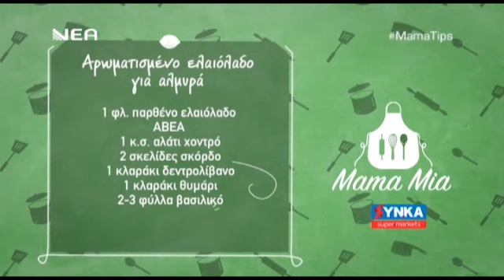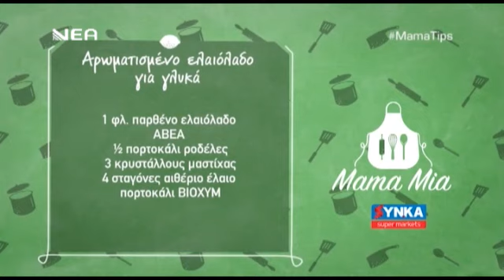Αρωματικά ελαιόλαδα! Για αλμυρές και γλυκές συνταγές!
Εδώ σας έχω δύο αρωματικά ελαιόλαδα για την κουζίνα σας!
Ένα για τα αλμυρά σας πιάτα και τις αλμυρές σας συνταγές και ένα για τα κέικ, τα κουλουράκια και τις γλυκές σας πίτες!
Από την εκπομπή Mama Mia στη Νέα τηλεόραση Κρήτης!